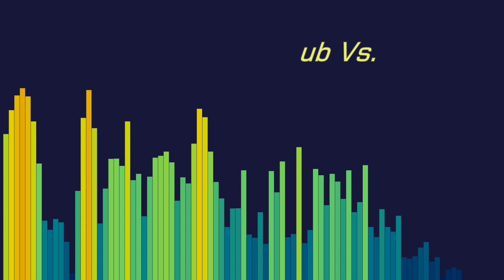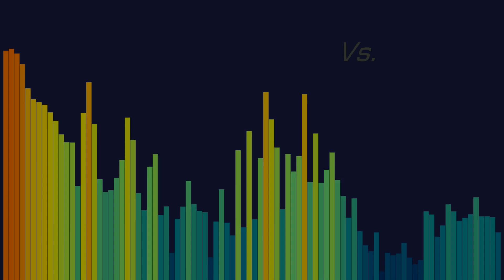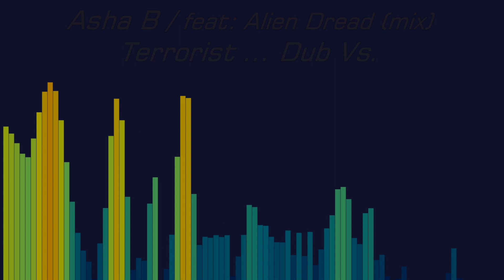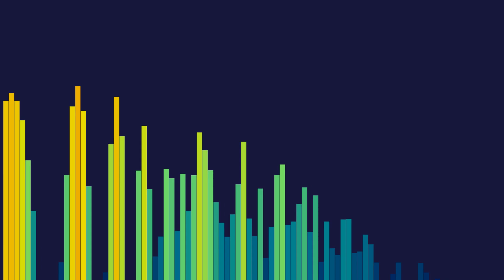Asha B & Alien Dread - Terrorist (Dub Vs.)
Supporting the Reggae scene since 1989.

Iron Sound Records supplies quality 7", 10" & 12" vinyl releases. We ship worldwide and our releases are available through many music vendors. We also supply limited CD releases, for specific albums.